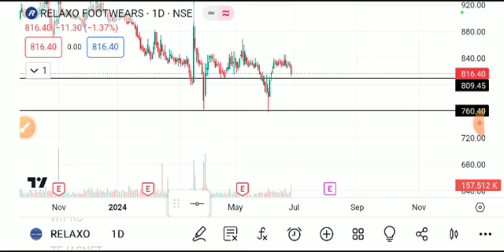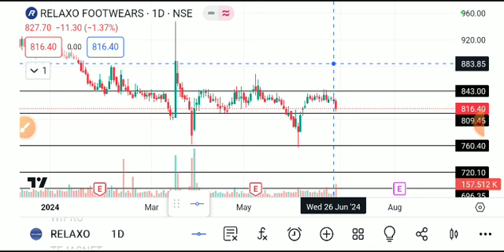relaxo footwear share latest news, relaxo footwear share analysis, relaxo footwear share target